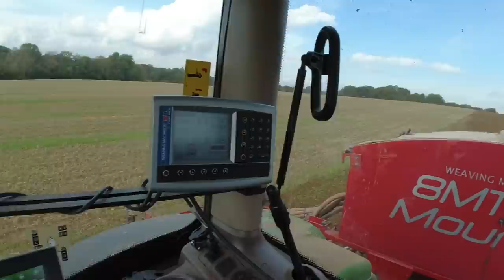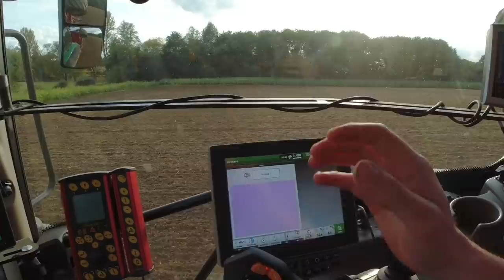First Time We Have Finished Autumn Drilling Since 2018!!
If you would like to buy a channel logo sticker.

Weaving Machinery
John Deere 6215R
PROFORGE Handibox
Farming vlog
British farming
for more : )